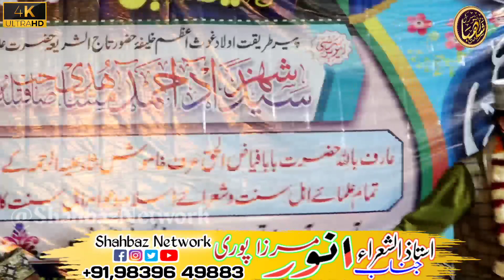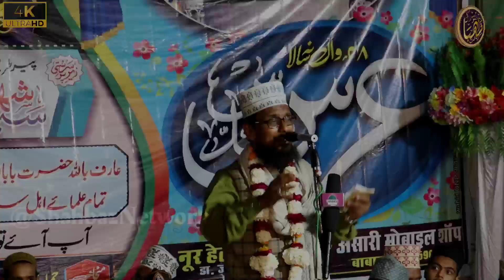इस कलाम पर अनवर मिर्जापुरी को मिला N1 का इनाम | 19 March 22 | urse Baba Khamosh Shah Anwar mirzapuri